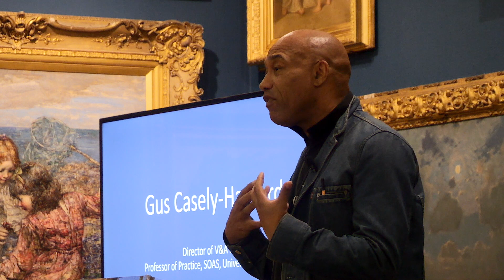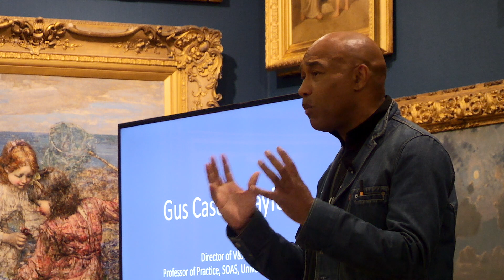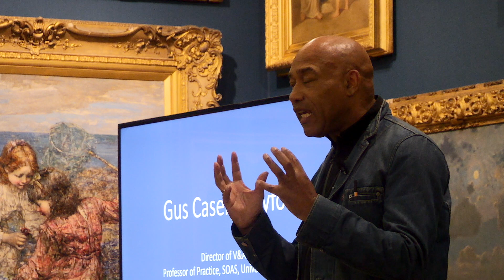BTB23 Gus Casely-Hayford Opening Lecture & Conversations in Creativity with Dr Christine Checinska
Dr Gus Casely-Hayford, OBE, the founding Director of V&A East gives the opening lecture to British Textile Biennial BTB23, followed by a curated Conversations in Creativity interview with Doctor Christine Checinska, Senior Curator of Textiles and Fashion Africa and Diaspora at the Victoria & Albert Museum.

Previously the Director of the Smithsonian, National Museum of African Art, Gus Casely-Hayford is a curator and cultural historian who writes, lectures and broadcasts widely on culture. In his recent Radio 4 series, Torn, Gus unpicks the hidden histories behind what we wear by exploring ten key moments in fashion spanning the globe and five centuries; from the start of the global trade in cotton, to the accidental invention of artificial dyes, Casely-Hayford reveals the historical weight we carry through our clothes and the statements we make just by getting dressed in the morning. In this lecture he responds to some of the challenges and propositions posed by this year's biennial, asking can the making of textiles be a regenerative act?

Chaired by Dr Christine Checinska, Senior Curator of Textiles and Fashion Africa and Diaspora at the Victoria and Albert Museum. Her work considers the relationship between cloth, culture and race.

This Conversations in Creativity event was hosted in collaboration with Creative Lancashire and British Textile Biennial.